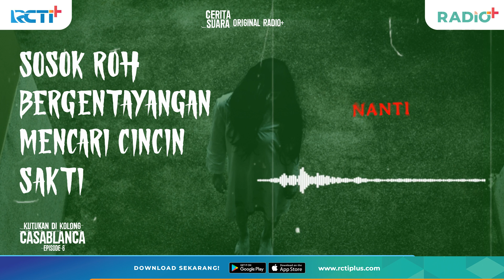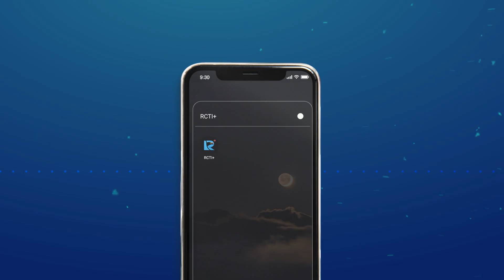Sosok Roh Bergentayangan Mencari Cincin Sakti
Menceritakan tentang seorang nenek yang arwahnya terus bergentayangan dan mengganggu kehidupan manusia untuk mencari cincin sakti.

Dengerin cerita suara Kutukan Di Kolong Casablanca di RCTI+. Klik